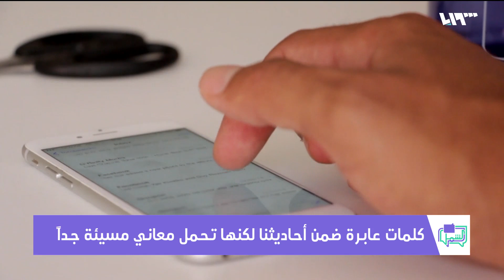دلالات مسيئة ضمن مصطلحات سوريّة منتشرة | لم الشمل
في ظل التغييرٍ الذي أجبرَ المجتمعَ السوري على مراجعةِ مسلمّاتِهِ وجعلنا نقفُ عند حدودِ العدل والمساواة واحترامِ الاختلاف كان لابدّ أن نعيدَ التفكيرَ في هذه المصطلحاتِ وطريقةِ استخدامِها ونميّزَ بين الفكاهةِ والأذيةِ اللفظية والنفسية، أخبرونا أنتم إن كنتم تستخدمون هذه المصطلحاتِ أو تتقبلونها!!
ضيف الاستديو: نسيبة جلال- استشارية نفسية وتربوية